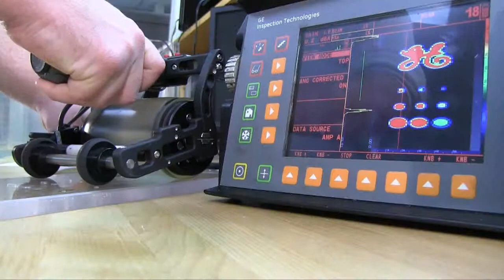GE Inspections Academy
A video announcing the new GE Inspections Academy. Shot on location at the Inspections Technology Center in Lewistown PA.